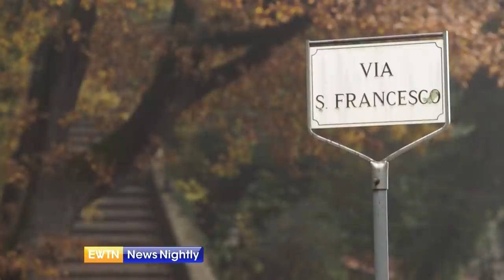EWTN News Nightly | Wednesday, January 6, 2021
On "EWTN News Nightly" tonight: President Donald Trump is calling the National Guard and Federal officers to respond to the Capitol building. The president's supporters stormed the nation's Capitol, flooding the Capitol steps and breaching the building itself. This is forcing a delay in the Constitutional process to affirm President-elect Joe Biden's victory in the November election. John Malcolm, Vice President of the Institute for Constitutional Government at the Heritage Foundation, joins to analyze the events of today and their significance. Meanwhile, with two Democratic wins in Georgia, the U.S. Senate is split 50-50, but Vice President-elect Kamala Harris is a tie breaking vote, meaning Democrats hold the power. Editorial director at 'The Daily Caller', Vince Coglianese, joins to talk about the demonstrations happening in Washington DC today and the Georgia Runoff Elections. Also, the Roman Basilica of St. Mary Major is home to the oldest known nativity statues in all of history. Rome Correspondent, Colm Flynn shares the story behind these nativity statues. The first week of the new year has been full of celebrations in the Catholic Church. Apart from the Solemnity of Mary, the Holy Mother of God on the first of the year and the Epiphany on the 6th, Monday was St. Elizabeth Ann Seton's feast day, Tuesday the Church honored St. John Neumann and Wednesday was the feast day of St. Andre Bessette. Dr. Matthew Bunson, executive editor and Washington bureau chief for EWTN News, joins to discuss the lives of these saints.